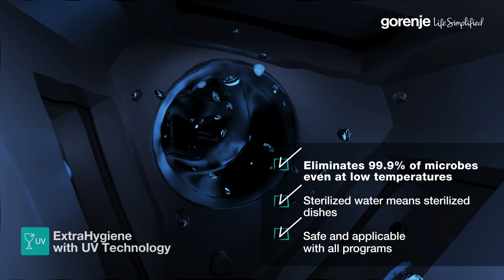GORENJE•Dishwasher•FROM “CLEAN” TO ULTRA CLEAN•AutoDosing•ExtraHygiene•UV technology•SmartUltra Dry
Due to epidemic, cleanness, disinfection and safety have become priority also at home. We expect certain hygienic standards. New dishwashers ensure not only clean, but sterile clean and completely dry dishes. Life Simplified guarantee – always carefree use of the dishes. Compared to adults, children often ignore the rules of hygiene. They can lick the plate, thus it’s not an appropriate behavior. If a plate looks clean, that doesn’t mean it’s actually clean. Hygienically clean dishes are provided only with a Gorenje dishwasher. All benefits combined in modern dishwashing technology to simplify the living!